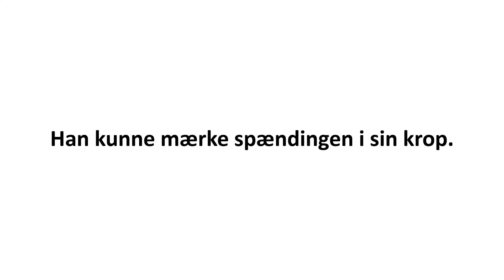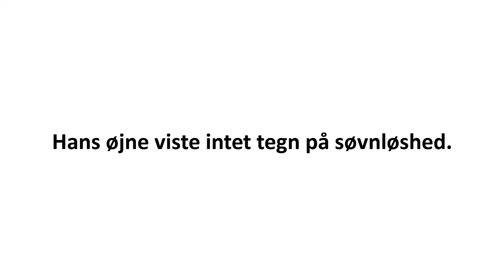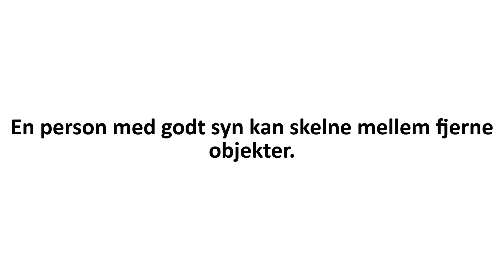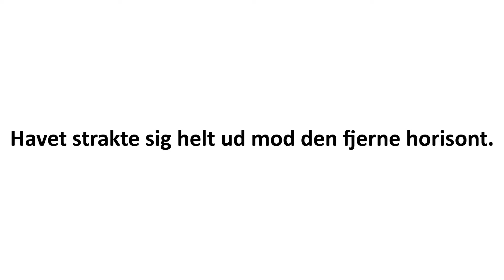Lesson 27 | Danish for ADVANCED learners subconsciously | Danish Language Course